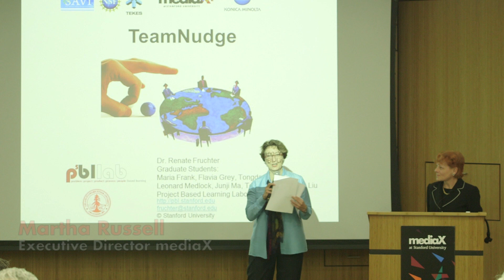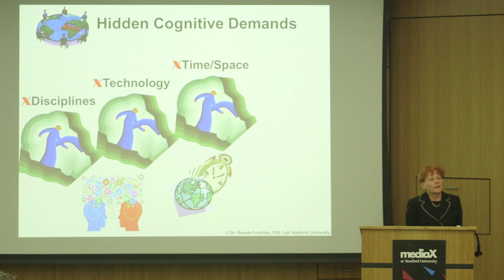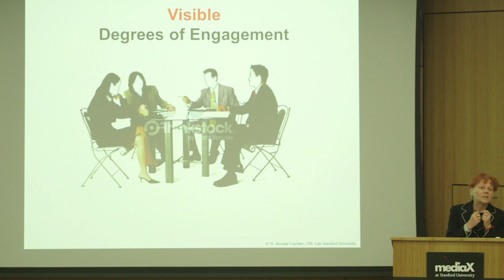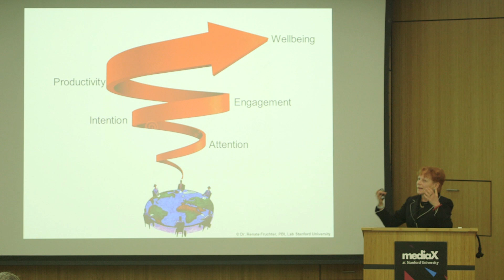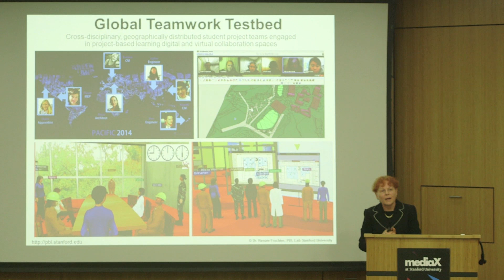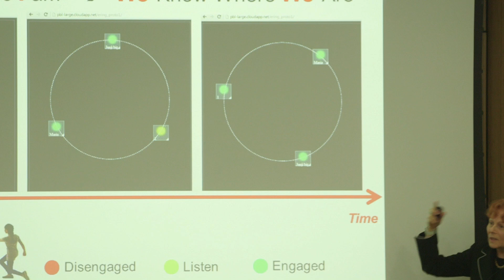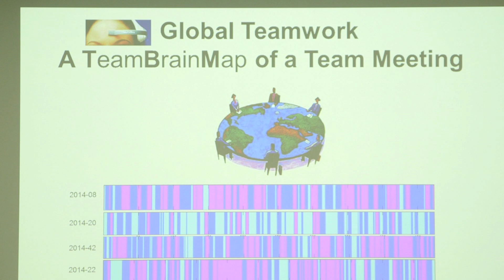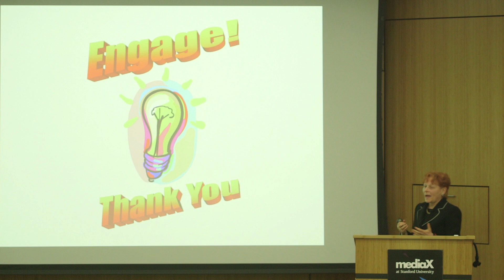TeamNudge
From the mediaX Conference "Science & Technology of Feedback": Renate Fruchter describes her research into the power of feedback to stimulate engagement, productivity and wellness in the workplace – particularly in the context of remote collaborations.

The ubiquitous availability of feedback influences theory and practice. It impacts our perceptions of ourselves, and of others, as well as the ways in which we interact with technologies and with groups, both real and virtual, local and remote. Thought leaders from academia and industry took conference attendees on a tour that began by exploring the balance between design and technology in fostering behavioral change and ended with the analysis of algorithms measuring peer effects online. This is the mediaX Science & Technology of Feedback Conference.